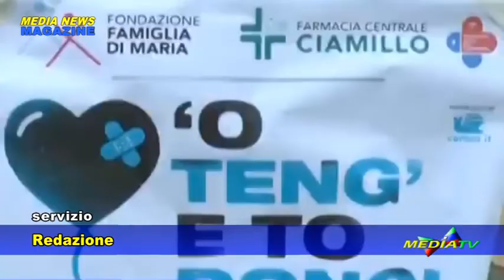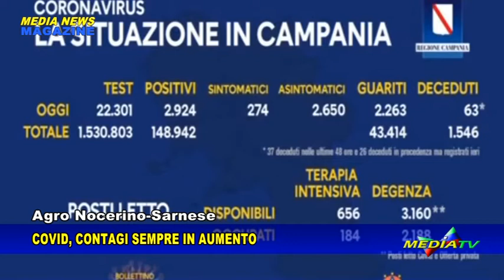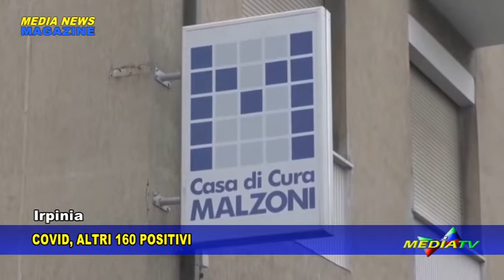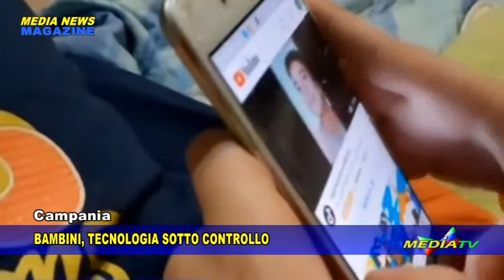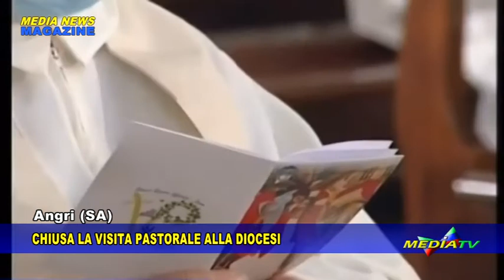Medianews magazine 28 novembre 2020